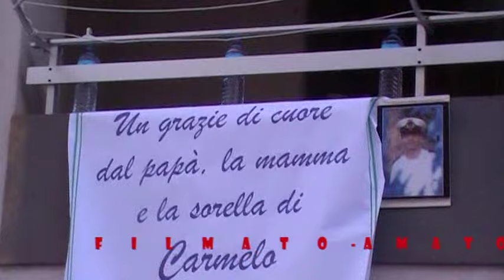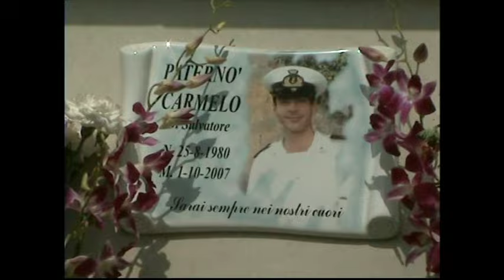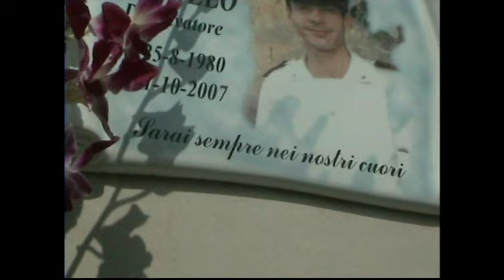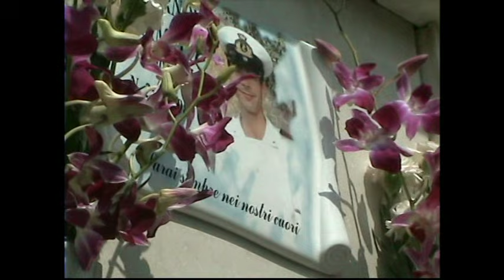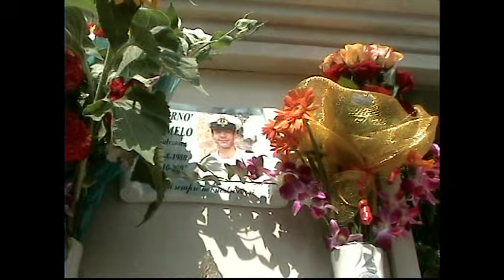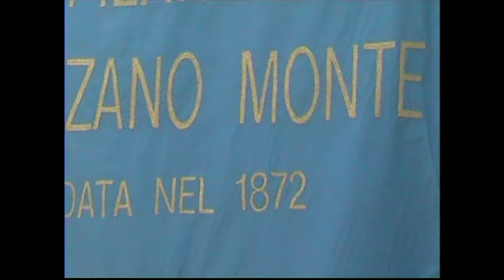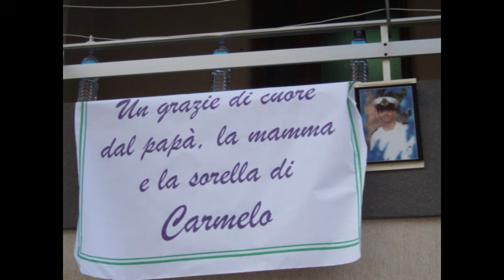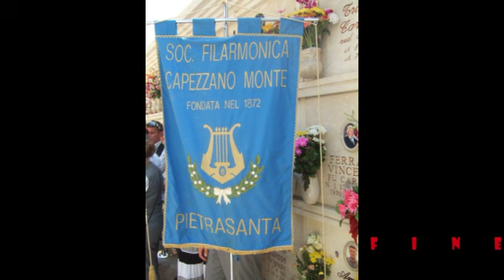"Ricordando Carmelo" (parte 2^) - Donnalucata e Scicli, 26/30 agosto 2009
La parte più delicata ed intima di questa viaggio in Sicilia in onore del nostro Amico Carmelo. Il saluto degli Amici Musicisti dove riposa per sempre. Grazie Carmelo per quello che hai lasciato, a tutti ed a noi che abbiamo il compito ed il piacere di ricordarti.